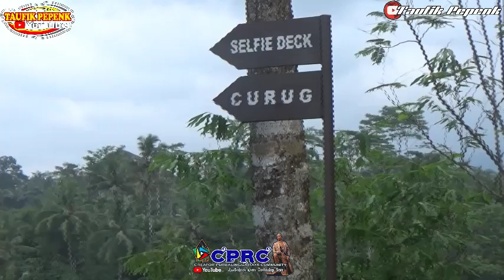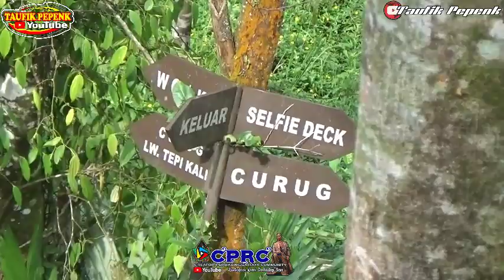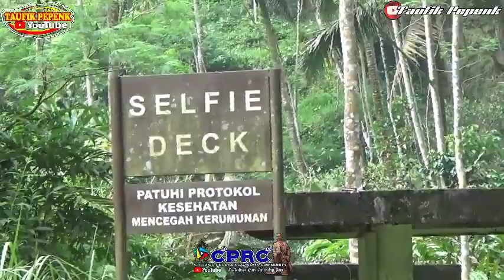WISATA ALAM PEGUNUNGAN CURUG CEHENG PART II || BATURADEN || PURWOKERTO